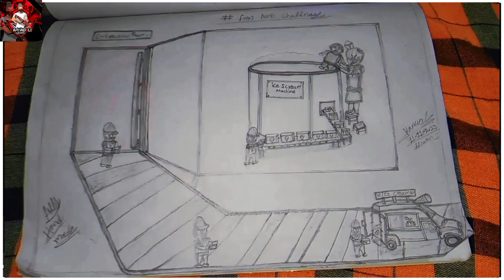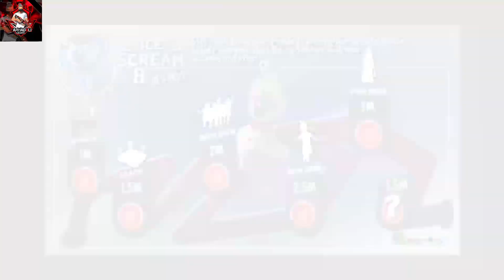Ice scream 8 official gameplay leak information series part#42 | by farhadali gaming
Assalamualaikum ;

  in this video I will give you information about ice scream 8 we will saw in this vedio ice scream 8 little bit gameplay sneek peek and very important hint about ice scream 8 so please support me  Allah Hafiz 😆

1= Ice scream 8 final chapter

B2bw of adbhai + brother channel

Fag_badkiller